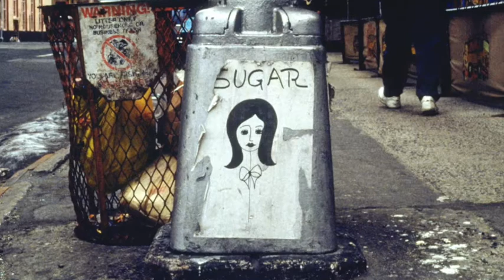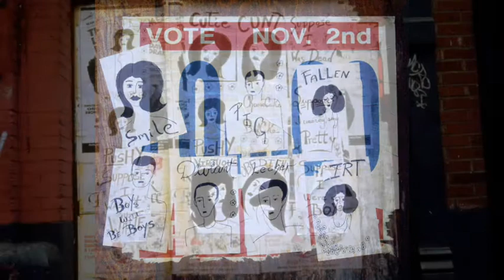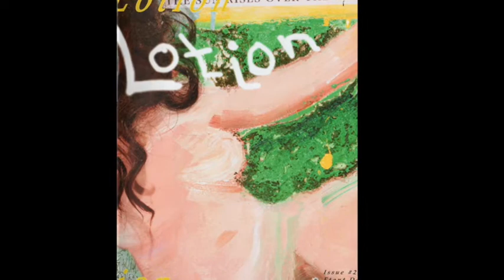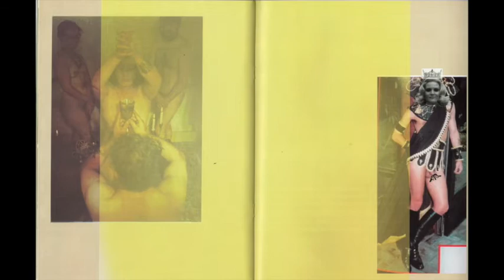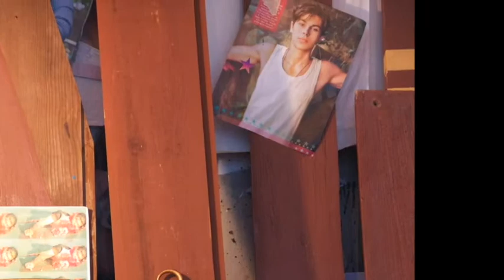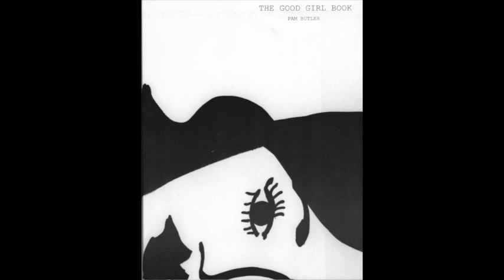As Object: In Conversation Pam Butler & Leigh Ledare